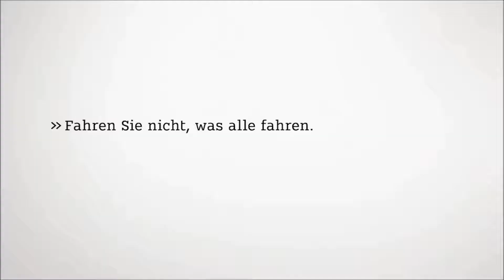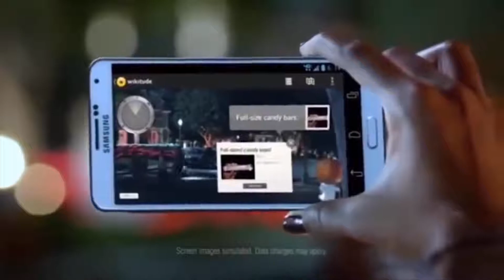Halloween Commercials Classic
Halloween Commercial's  Retro classic commercial's Holiday Commercial's
Every thing old becomes  new again .